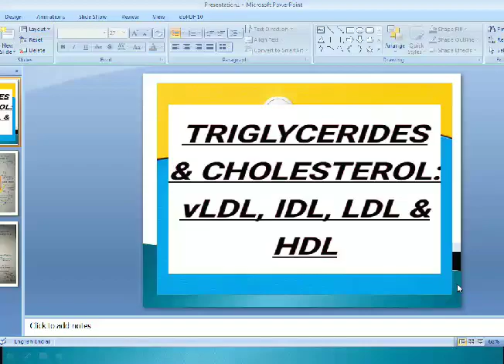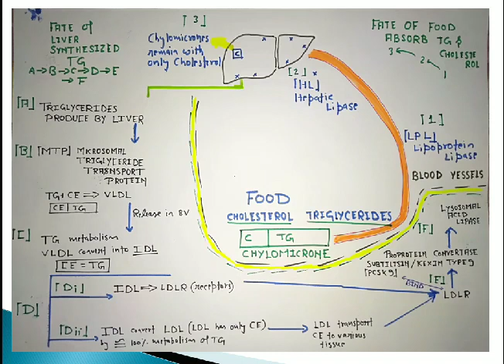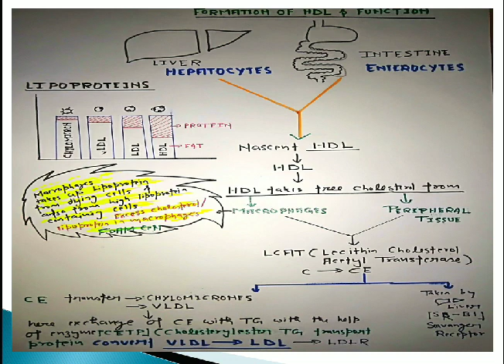TRIGLYCERIDE & CHOLESTEROL METABOLISM: vLDL, IDL, LDL, HDL, LIPOPROTEIN, CHYLOMICRONES PHARMACOLOGY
LIPID METABOLISM